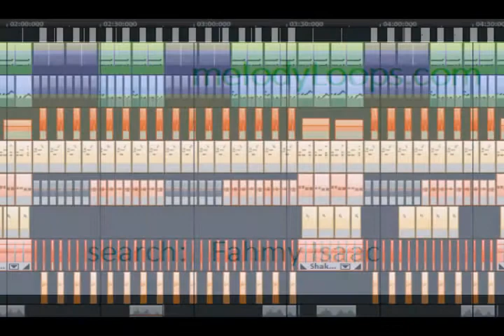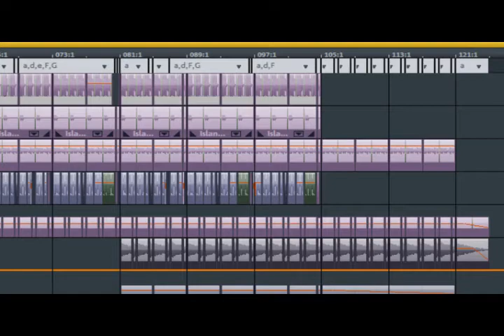Comfort Zone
A slow relaxing piece starts with rhythm and then a soft melody joins in short phrases with the guitar. The harmony builds up gradually accompanied by birds' sounds to reach the second part which is more rhythmic dominated by guitar chords and leads back to the starting rhythm. The piece is a good choice for any use where a relaxing background is required.